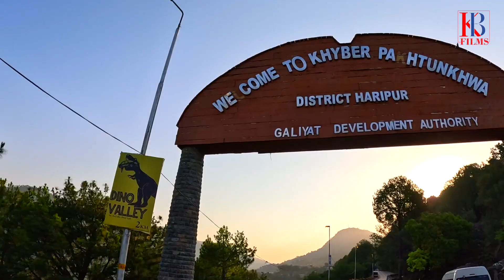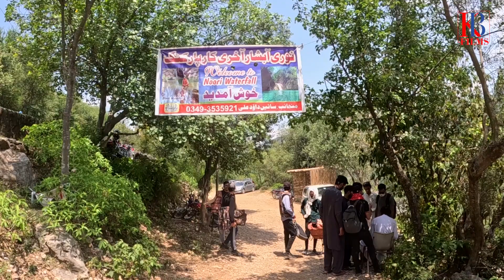Noori Waterfall Haripur latest Complete Route Guide 2023 | Noori Waterfall Nearby Islamabad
Noori Waterfall is a waterfall located in Peena village (Tial village), Haripur District of Khyber Pakhtunkhwa province of Pakistan. It is located about 65 kilometres (2 hours drive) away from city of Islamabad, Rawalpindi .The waterfall is approximately 10 feet in height. The waterfall is located in an open cove like formation on the side of a hill. There is only 1 route from Islamabad to reach at Noori Waterfall which is Pirsohawa-Jabbri Road. Watch this VLOG for complete information.
➤ Attention
All Contents & Footages Are Copyrights Of KB FILMS Pakistan